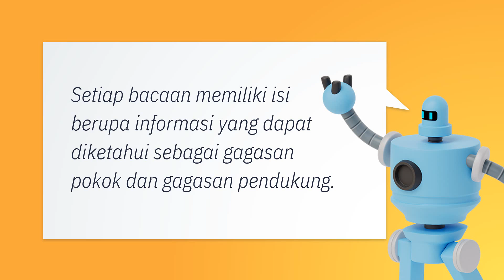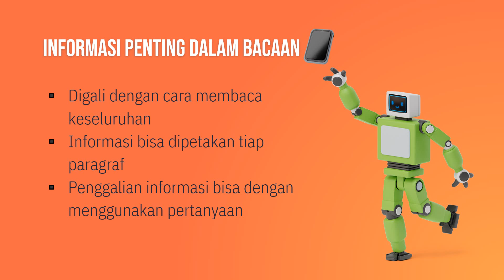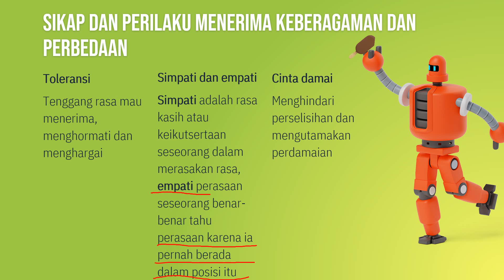Tema 1 Subtema 1 Pembelajaran 6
Kelas IV UPT SDN Krapyakrejo I Kota Pasuruan